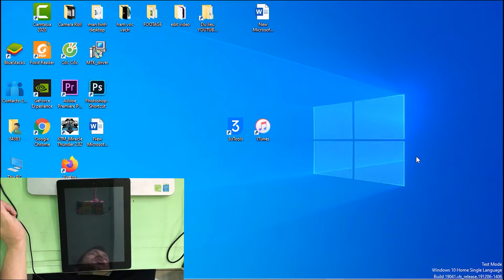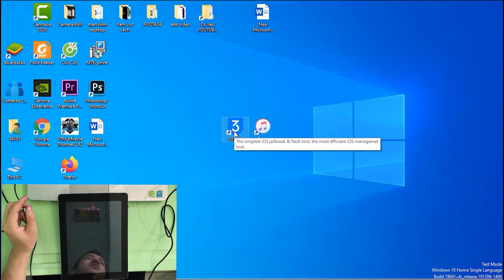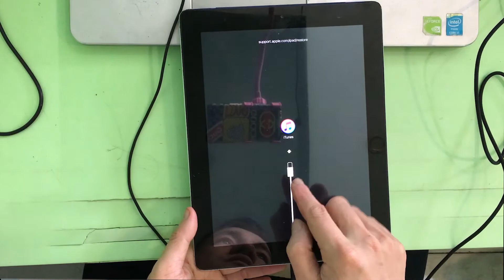How to put in Recovery Mode and DFU Mode on iPad 4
In this video I will show to you how to enter Recovery Mode and DFU Mode on iPad 4. You need to do this to restore iPad or fix iPad is disabled error.